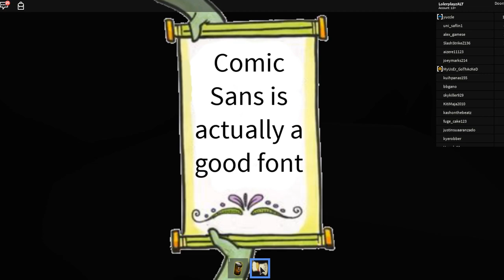Roblox Hmm... - How to get 20 new badges!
shows all badges from new update
badges
loss
comic sans
e
a side of bacon
press f to pay respects
5 gum
big smoke's big order
bill nye the science guy
elf practice
to be continued
a secret society
flat earth
the android sent by cyberlife
lamb sauce
gamecube
thanking the bus driver
state farm
are you sure about that?
*snap*